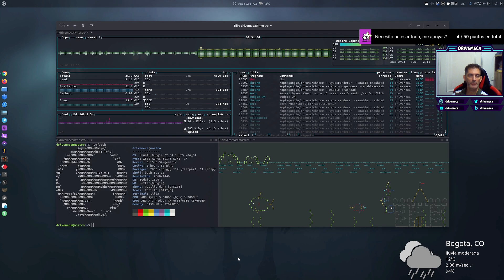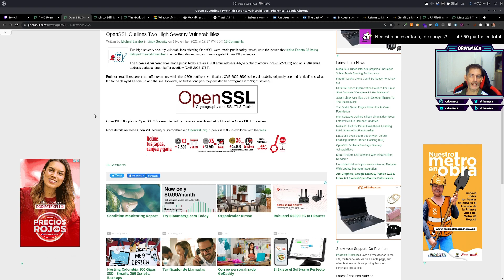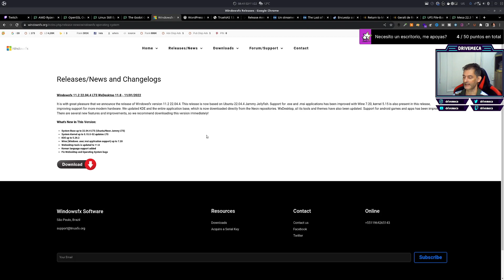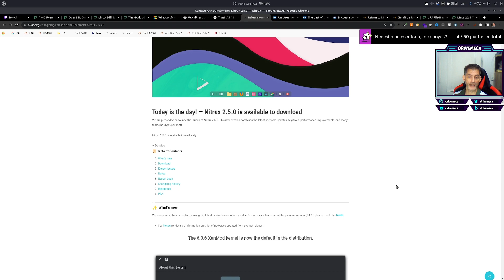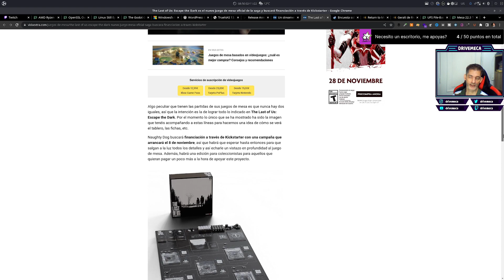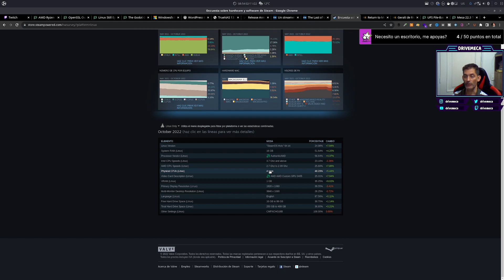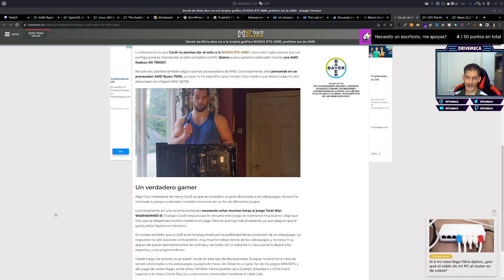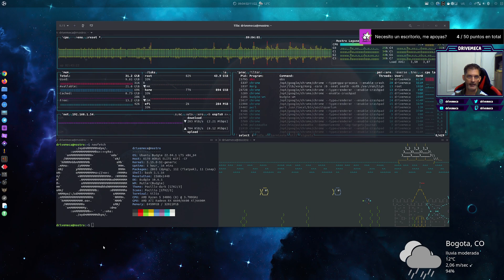Noticias a lo DriveMeca - Miércoles 2 Noviembre de 2022